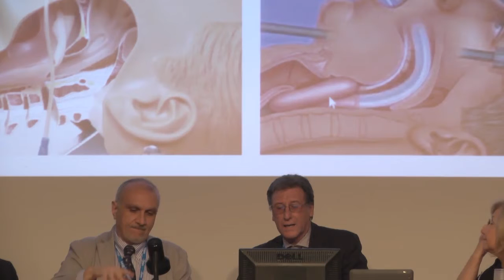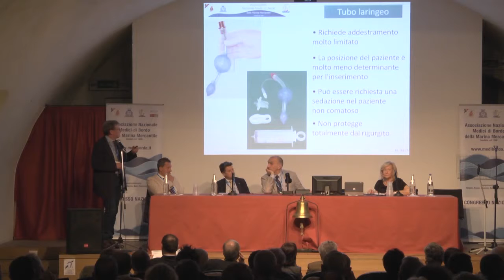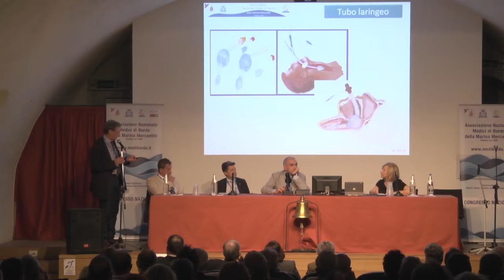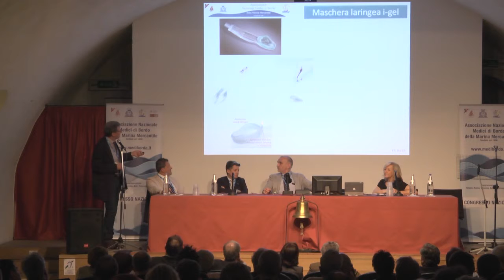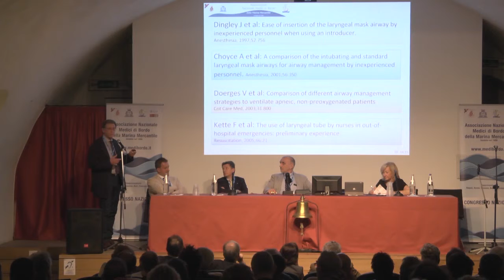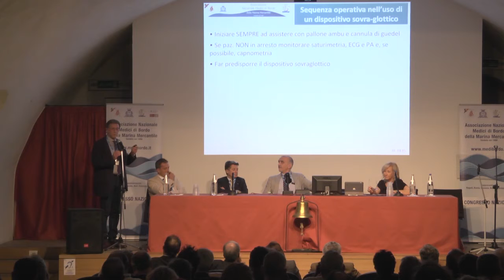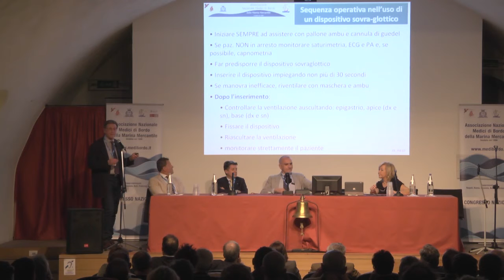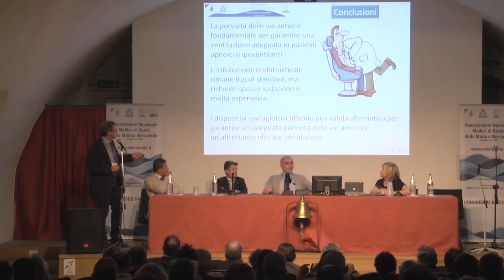Dott. Kette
Congresso Nazionale
Associazione Nazionale Medici di Bordo
della Marina Mercantile
Genova, 18 Aprile 2015
Galata Museo del Mare
Calata de Mari, 1 - Genova